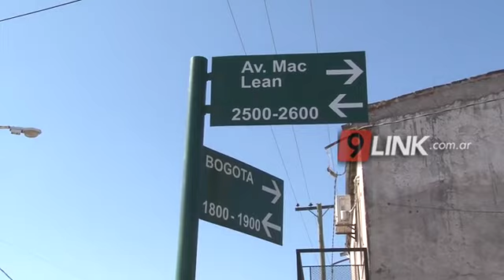C9 - Chaco; Buscan a Magdalena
LA POLICÍA LANZÓ UN NUEVO OPERATIVO DE BÚSQUEDA
La policia del chaco lanzó un nuevo operativo de búsqueda para dar con el paradero de María Magdalena Altamiranda, la joven de 16 años que se encuentra desaparecida desde el 25 de agosto. De esta importante búsqueda participarán división de canes. Trata, bomberos , investigaciones y la comisaría cuarta de resistencia
CESAR NIZ - COMISARIO INSPECTOR